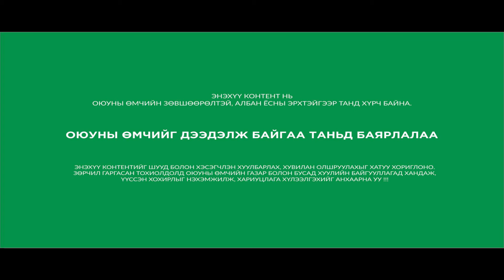АУДИО: "Абверын тагнуул" 6-р хэсэг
URAN-Audio Drama-ZOHIOL -Сувагт маань тавтай морил.
Энэ удаа зохиолч В.Владимиров,Л.Суслов нарын зохиол "Абверын тагнуул" туужийг цуварлаар хүргэж байна.Энэхүү зохиолд дэлхийн 2-р дайны үед далд фронтод буюу фашистуудын тагнуулын албанд үүрэг гүйцэтгэж байсан Зөвлөлтийн сөрөг тагнуулч Мокий Демьянович Карашенкогийн тухай бодит баримтанд тулгуурлан өгүүлэх болно.
Зохиолч: В.Владимиров
                 Л.Суслов
Өгүүлэгч: Ойдовын Батсүх